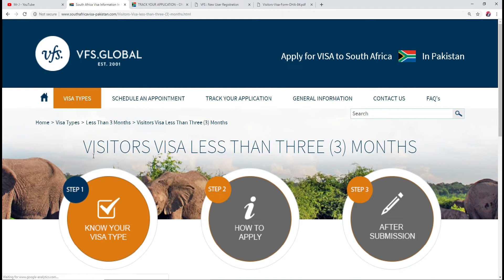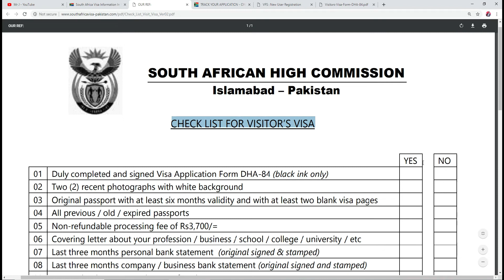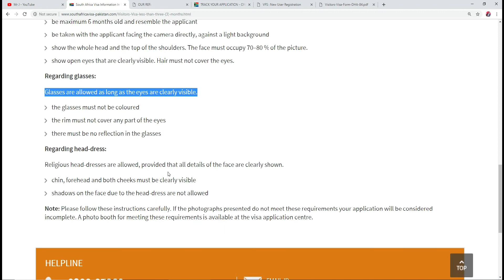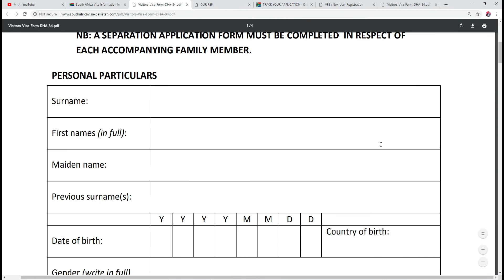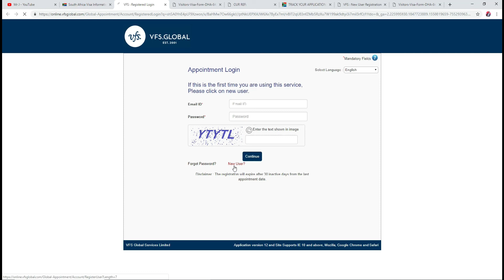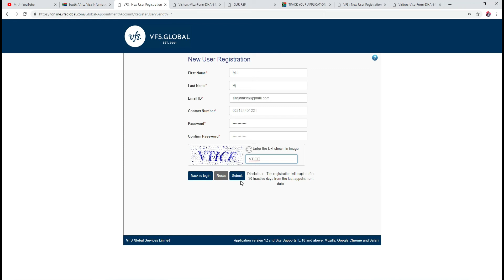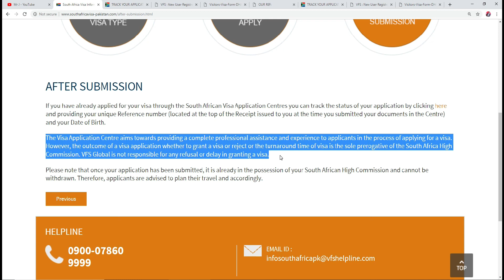How to get South Africa visa.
From Mr. J Travel &  Visa Guide

Given Info about visa / Requirements.

This channel consists of different videos.
Theses all videos are a guide you before apply for a visa.
Note the videos are just for your information.
The videos are not for the business purpose.